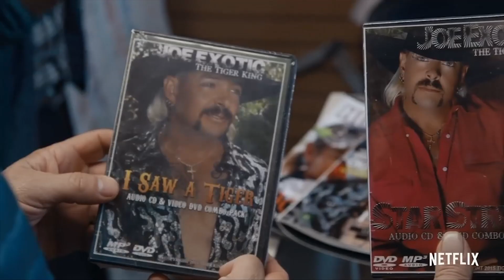Top 5 Shows to Stream right now.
Jabba takes a look at the best shows to stream in lockdown. Featuring Tiger King and Ozark on Netflix, Fleabag on Amazon Prime, Foxtel's Devs and The Mandalorian on Disney+. Broadcast Easter Sunday 12th April 2020 on Weekend Sunrise on the 7 Network.